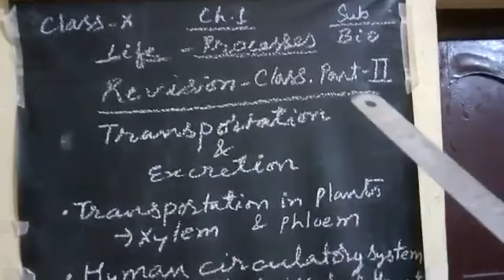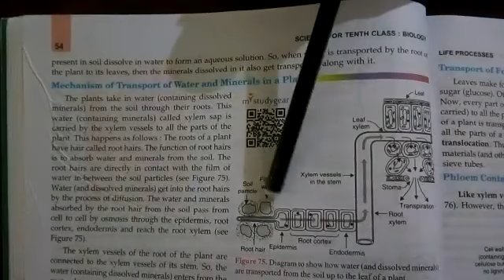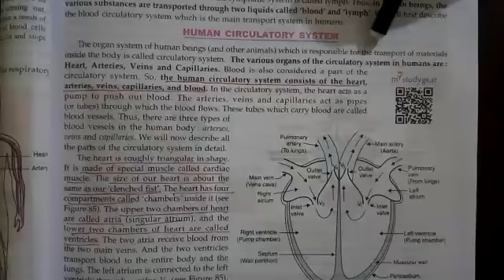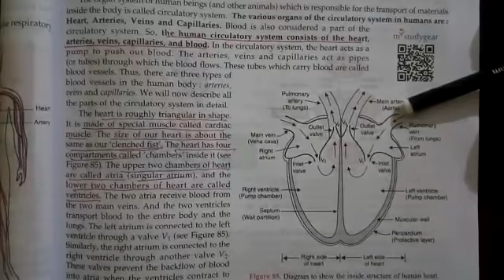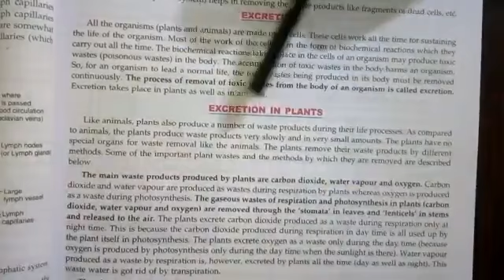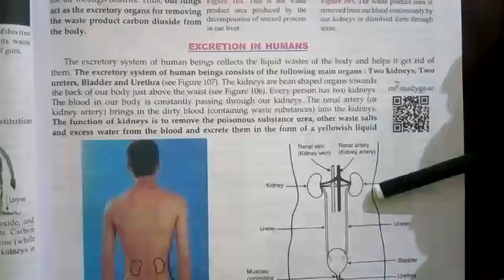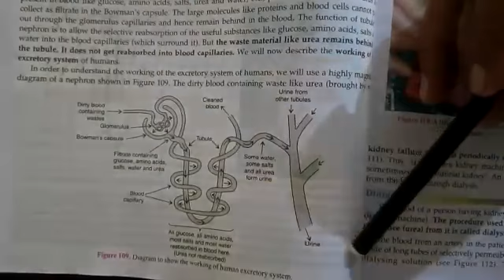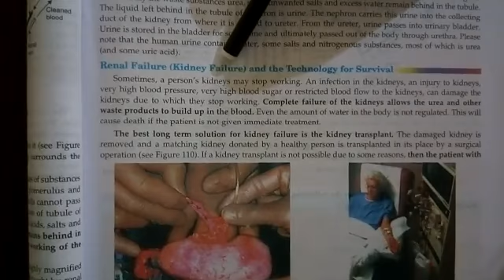Std. 10-bio ch1 revision part2